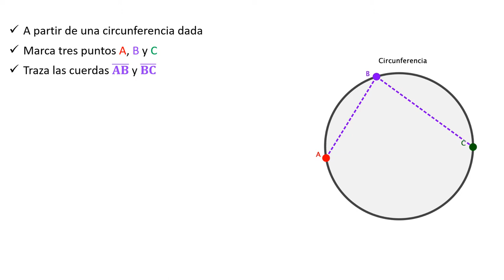Localización del centro de una circunferencia